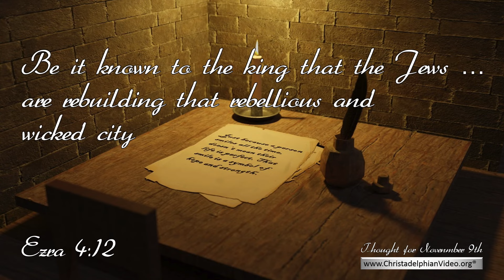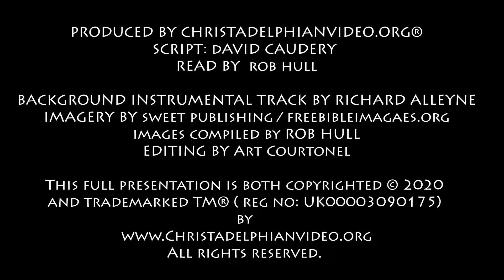Thought for November 9th 'Be it known ' Ezra 4 12